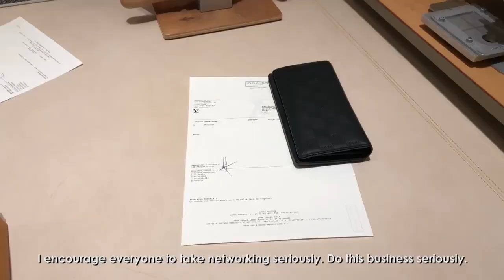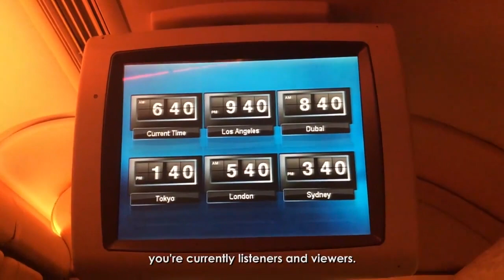Sir Arnel Limpin's Success Story (AIM Global VP)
Ang sarap pakingan ang story ng ating Vice President nung sya ay nagsimula sa networking hangang maging haligi ng industriya! Panoorin mo to!

sa mga bagong videos lingo-lingo! Ü